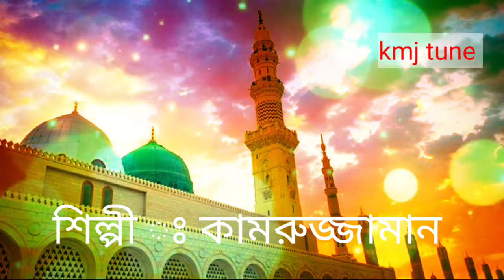Amar jokon furabe din।kamrujjaman, আমার যখন ফুরাবে দিন।নতুন মরমী গজল।new gozol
cover singer: Kamrujjaman
singer : Tarek monwar

গজলটি ভালো লাগলে শেয়ার করে দিন।

Follow Facebook page : kmj tune